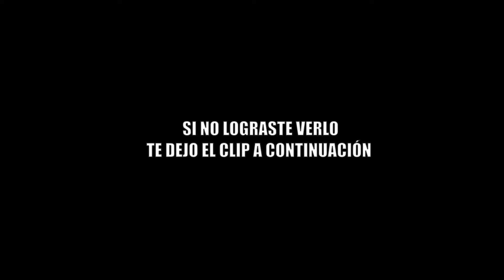SE APARECIÓ UN FANTASMA JUGANDO FIVE NIGHTS AT FREDDY´S EN VIDA REAL!